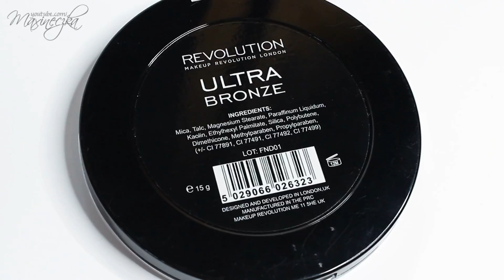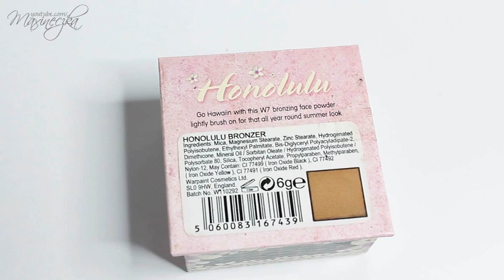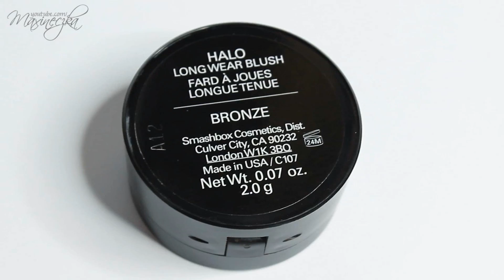♛ NAJLEPSZE BRONZERY ♛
Czym wybielam zęby?
Jakiej odżywki do rzęs używam?
Czy farbuję włosy? Czemu one się tak błyszczą?

TU SĄ ODPOWIEDZI!

Mówię o:
• Make Up Revolution – Ultra Bronze
• Inglot Pudry do Modelowania Twarzy HD – 501, 505, 509, 502

MAKIJAŻ OCZU: Cienie Anastasia BH
USTA: Konturówka Classics 312 + Pomadki Senna Posey i Demure
LAKIER DO PAZNOKCI: Semilac Pink Cherry
ŁAŃCUSZEK: I Am